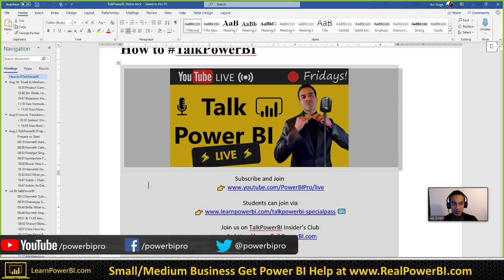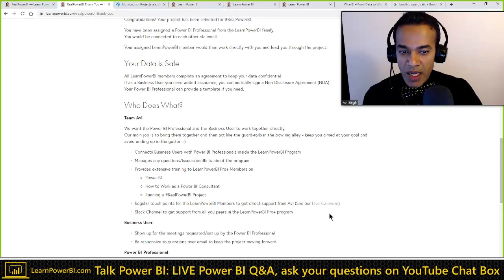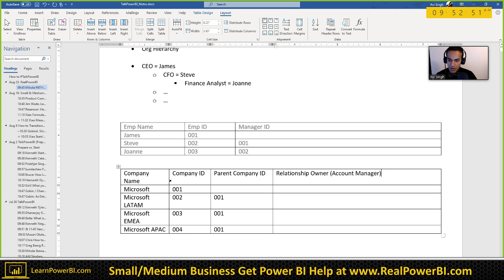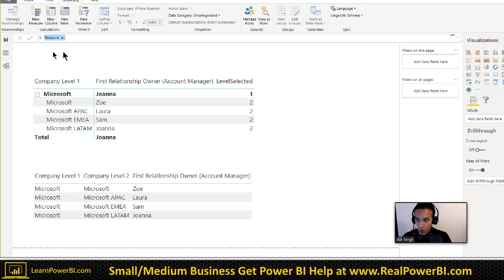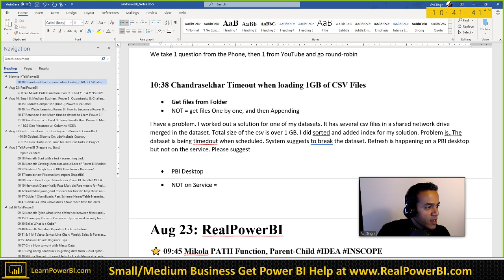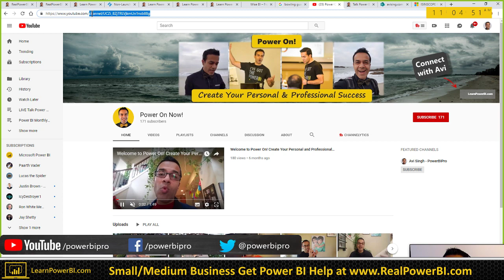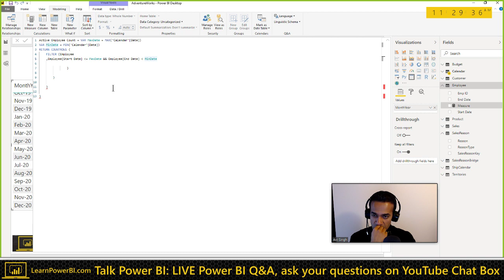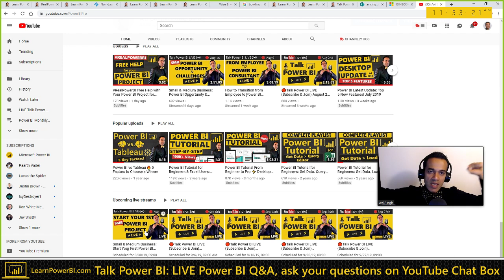RealPowerBI: Get Help for Your Power BI Project 🔴Talk Power BI LIVE (Subscribe & Join)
You've probably heard of our one-of-a-kind RealPowerBI program. Join our session for a deep-dive into this unique program and get any of your questions answered. Can't wait for the session? Just go to this link to learn more about RealPowerBI
Discuss the latest in Power BI and ask any Power BI question.
💡 Join the Talk Power BI Insider's Club for special privileges and access

Hello, I am Avi Singh, Microsoft MVP and Power BI Pro! I just love talking about Power BI. So much so that I have dedicated this time to talk with YOU about Power BI.

Bring in all your questions, thoughts and comments. I'll see you live!

⚡Power On!⚡
-Avi Singh